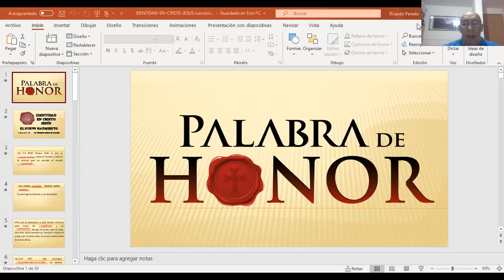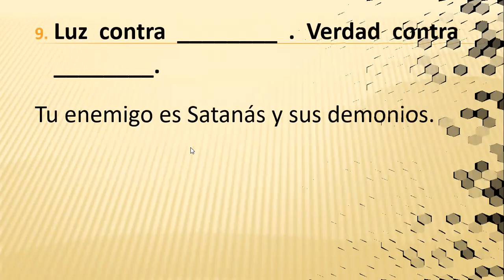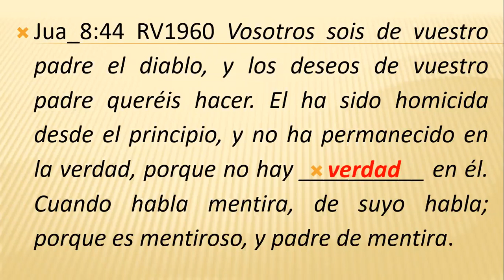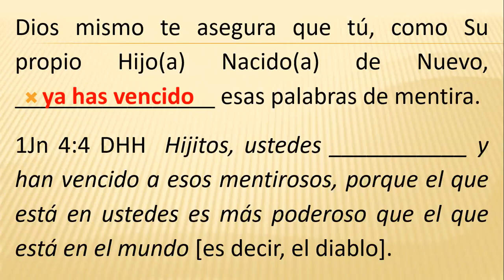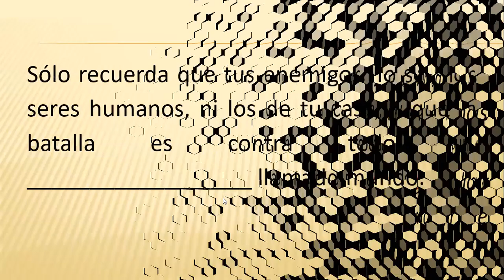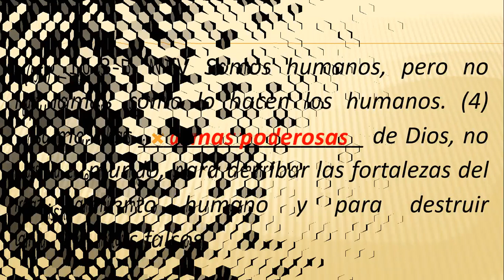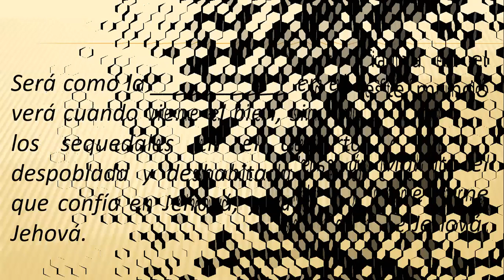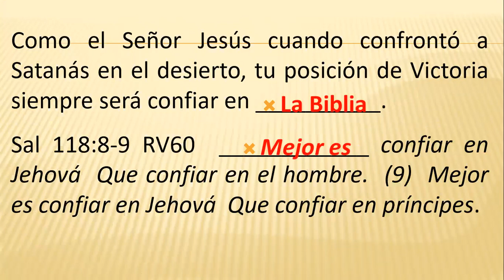Leccion 34 La Victoria sobre el mundo a